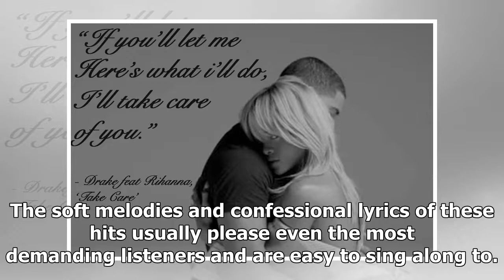30 love songs that'll get you in the mood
30 love songs that'll get you in the mood
The romantic ballad is a tried and tested formula for success in the music charts and many artists a...